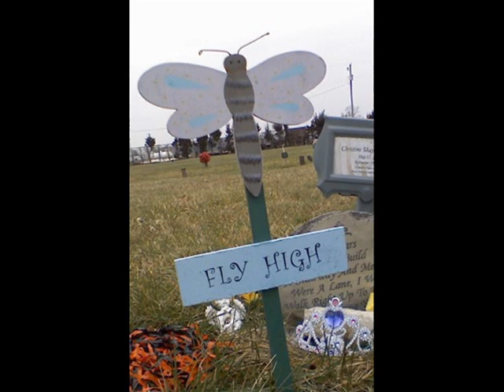Breaking Free - Christi Thomas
Watching and singing along to High School Musical was one of the last memories Christi's family made with her. Now, the lyrics say so much!